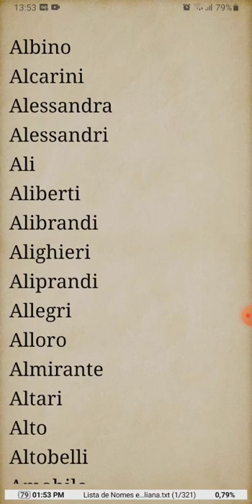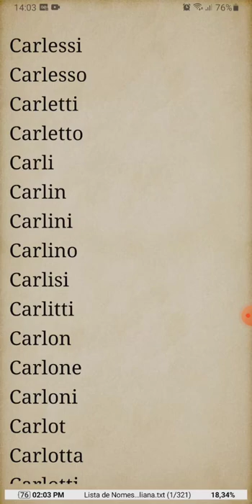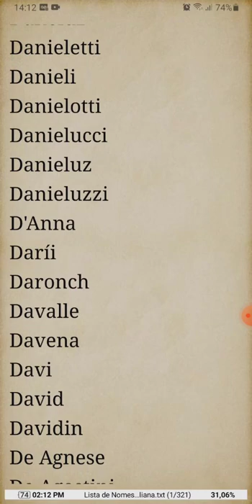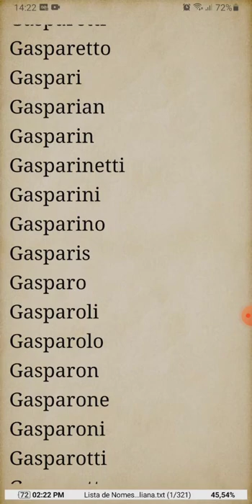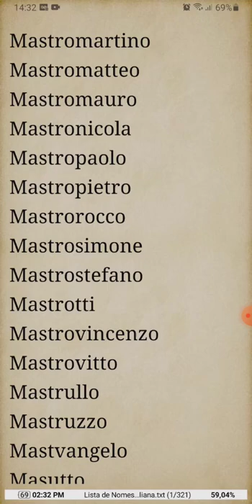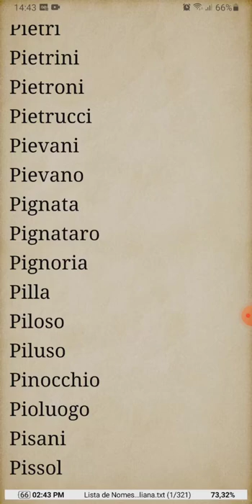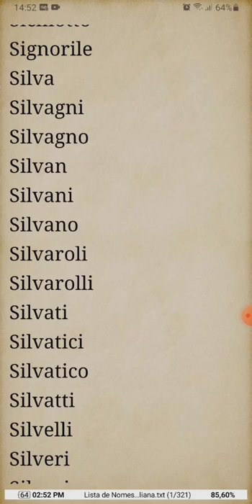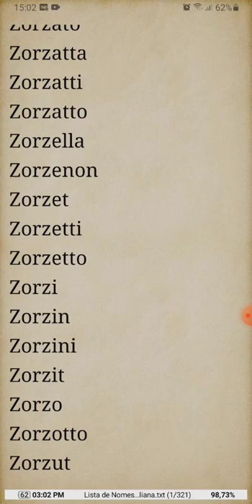Lista de Nomes e Sobrenomes Existentes nas Regiões da Itália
Esta lista informa os nomes e sobrenomes existentes nas diversas regiões da Itália.